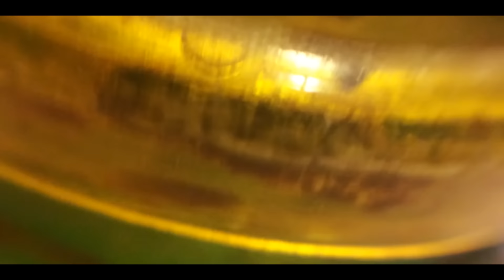PHARA.33 - BUBBLE (Prod by Mathieu)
PHARA ·REC